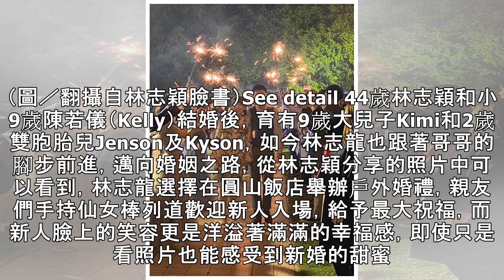林志穎小弟結婚！整排千萬超跑霸氣迎親